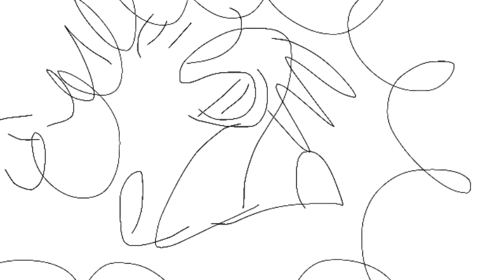Evan and keir the two brats season 4 episode 1 ghost planet of 1969